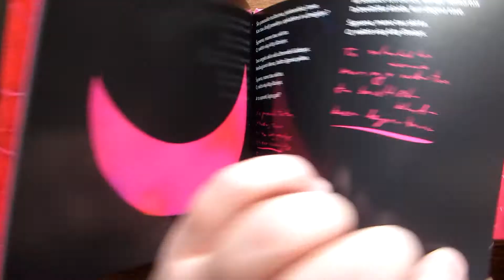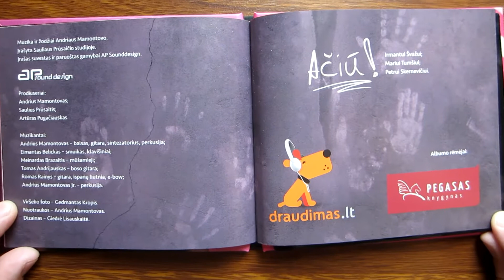Andrius Mamontovas - Degančios Akys / unboxing cd /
Mono Stereo Įrašai
Lithuania 07 Oct 2015